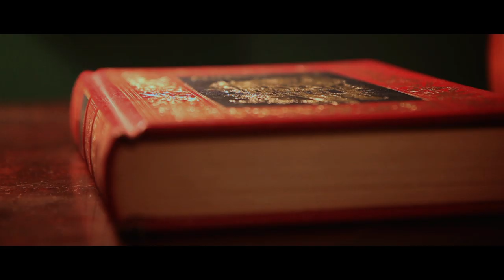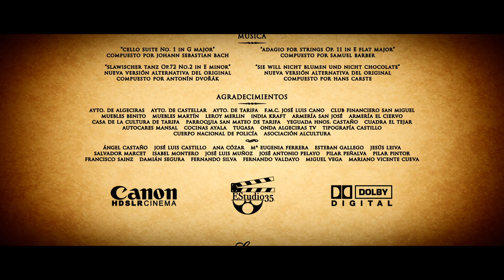La Buena Educación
Dirigido por Sergio Postigo Cruz.

Escrito por Manuel Araújo Solar y Sergio Postigo Cruz.

Basado en la obra teatral de Manuel Araújo Solar.

Protagonizado por Francisco Algora, Rafael Arroyo y Manuel Bueno.

SINOPSIS:
Tres caballeros de las altas esferas sociales, ataviados con smoking, fumando buenos habanos y bebiendo whisky añejo, hacen acto de presencia en el despacho de una casa señorial. Las buenas maneras y el fino uso del lenguaje son los elementos imperantes en esta comedia que esconde más de lo que parece a simple vista.

PREMIOS Y MENCIONES:
- Tercer premio en el Festival de Cortometrajes "MálagaCrea 2012"
- Corto del Mes (Octubre '14) en cortometrajesonline.com
- Mención Especial en el Certamen Internacional de Cortometrajes de Cerdanya 2012 (Gerona)

NOMINACIONES:
- RTVA a la Creación Audiovisual Andaluza como "Mejor cortometraje"

SECCIONES OFICIALES:
- I Festival de Cortometrajes Isaac Albéniz Málaga
- XXXV Festival Internacional de Cine Independiente de Elche
- V Festival Internacional de Cine Bajo la Luna "Islantilla Cinefórum" (Huelva)
- V Certamen Nacional de Cortos "Comarca de la Axarquía" (Málaga)
- I Festival Online de Cortometrajes "LaVidaEsCorto" (Las Palmas de Gran Canaria)
- XIII Festival Internacional de Cine de Lanzarote
- XVIII Muestra de Cortometrajes "Adolfo Aznar" (Zaragoza)
- XXXII Concurso Nacional de Cine y Vídeo "FotoFilm Navàs" (Barcelona)